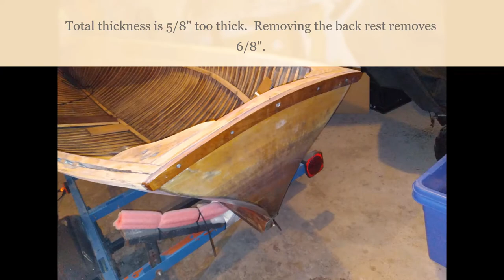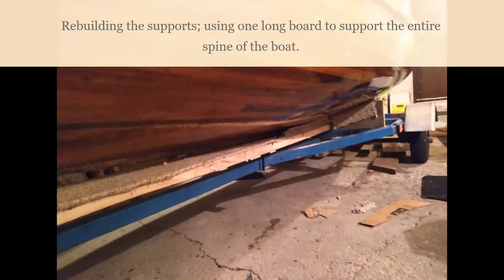Restoration of a Giesler Wherry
Light restoration project of a Wherry built by B. Giesler and Sons Ltd.